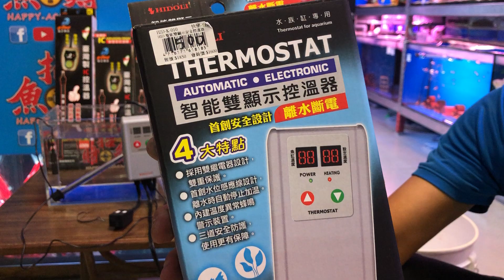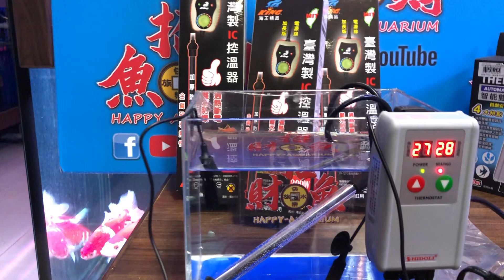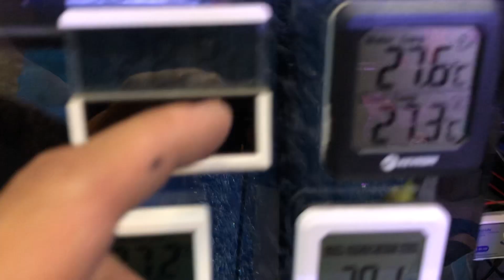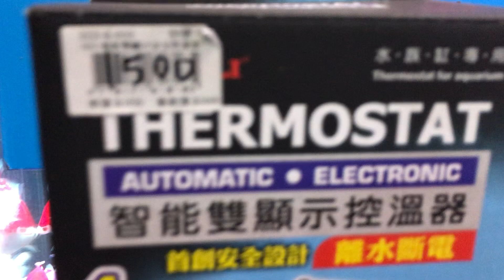雙保險控溫主機..這台已停售...有推出另一台1200元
蝦皮看貨 臉書私訊下單滿千免運
不熟悉網路者 也可來電購買
地址:台南市安平區中華西路二段65號
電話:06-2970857